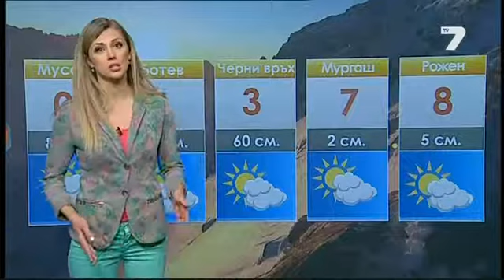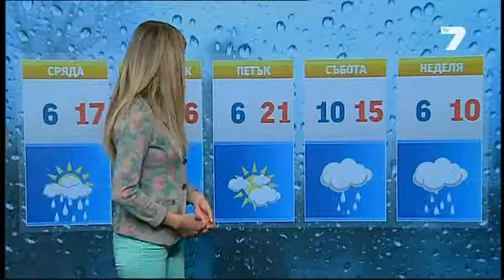TV7 Weather forecast Bulgaria - 02.04.2014 (13:25h)